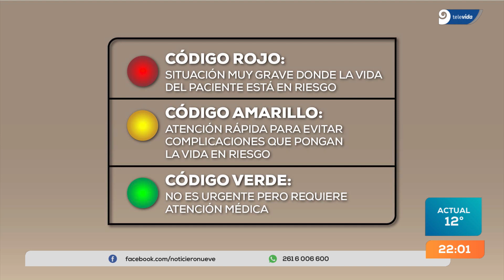Un código rojo en Mendoza puede demorar más de una hora en llegar